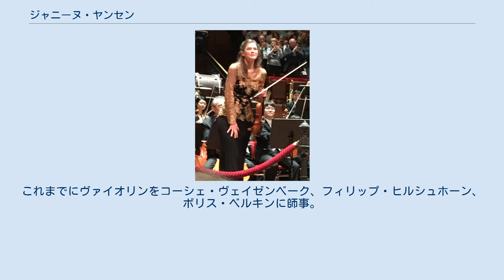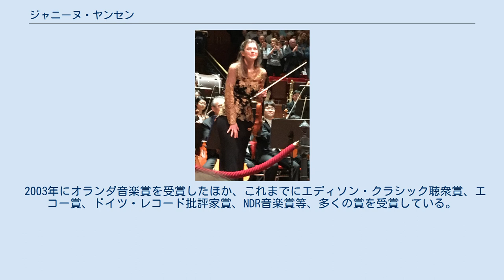ジャニーヌ・ヤンセン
ジャニーヌ・ヤンセン（オランダ語: Janine Jansen、1978年1月7日 - ）はオランダのヴァイオリニスト。
 ユトレヒト州ススト（Soest）生まれ。
6歳からヴァイオリンをはじめ、ユトレヒト音楽院に学ぶ。
これまでにヴァイオリンをコーシェ・ヴェイゼンベーク、フィリップ・ヒルシュホーン、ボリス・ベルキンに師事。
14歳でオランダ放送交響楽団と共演してデビュー。
2003年にはデッカと専属録音契約を結ぶ。
ロイヤル・コンセルトヘボウ管弦楽団、ベルリン・フィルハーモニー管弦楽団、ロンドン交響楽団、フィルハーモニア管弦楽団、ニューヨーク・フィルハーモニック、フィラデルフィア管弦楽団、パリ管弦楽団等世界の主要オーケストラと共演を重ねている。
 2000年4月にヴァレリー・ゲルギエフ指揮ロッテルダム・フィルハーモニー管弦楽団の日本ツアーにソリストとして参加し初来日。
以後、ミッコ・フランク指揮ベルギー国立管弦楽団(2004年7月)、ロジャー・ノリントン指揮シュトゥットガルト放送交響楽団(2008年1-2月)、パーヴォ・ヤルヴィ指揮ドイツ・カンマーフィルハーモニー・ブレーメン(2010年11月)、シャルル・デュトワ指揮ボストン交響楽団(2014年5月)の各日本公演に帯同している。
日本のオーケストラではNHK交響楽団と2005年1月(ウラディーミル・アシュケナージ指揮)、2009年4月(エド・デ・ワールト指揮)、2012年11月(エド・デ・ワールト指揮)に共演している。
また2007年7月には読売日本交響楽団と共演予定であったが、自身の急病により来日はキャンセルされた。
この他、2012年11月には日本での初めてのリサイタルを開催し、11月29日にはタワーレコード渋谷店でミニ・コンサートとサイン会も行った。
 ソロ活動のほかに室内楽にも積極的に取り組んでおり、2003年ユトレヒトに国際室内楽フェスティバルを創設し、音楽監督を務めている。
また1998年からスペクトラム・コンサーツ・ベルリンのメンバーとしても活躍している。
 2003年にオランダ音楽賞を受賞したほか、これまでにエディソン・クラシック聴衆賞、エコー賞、ドイツ・レコード批評家賞、NDR音楽賞等、多くの賞を受賞している。
 エリーゼ・マティルデド基金から貸与されている1727年製ストラディヴァリウス「Barrere(バレール)」